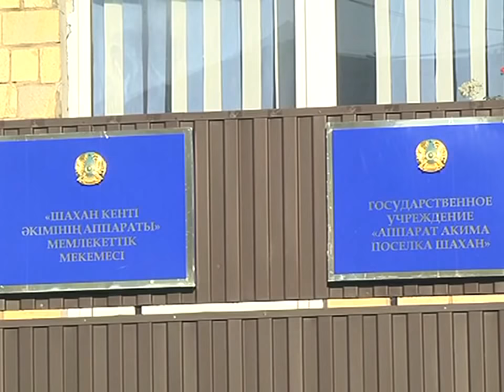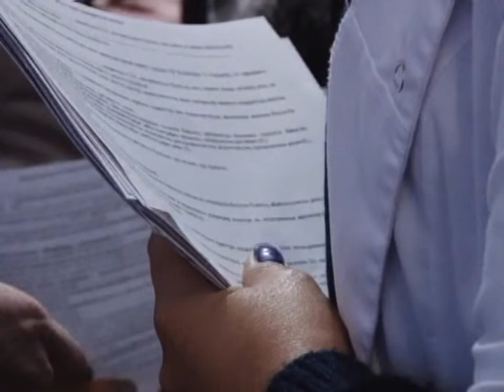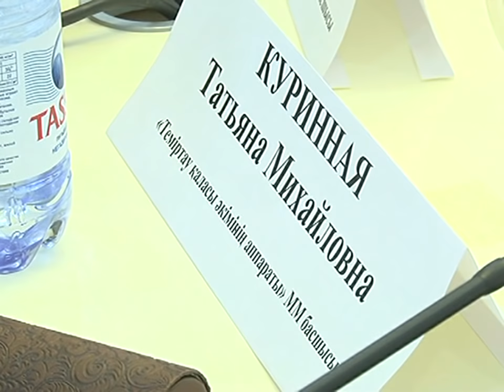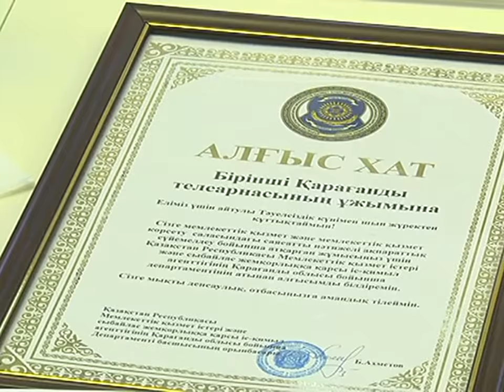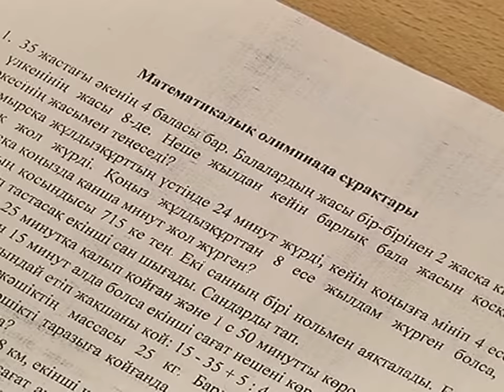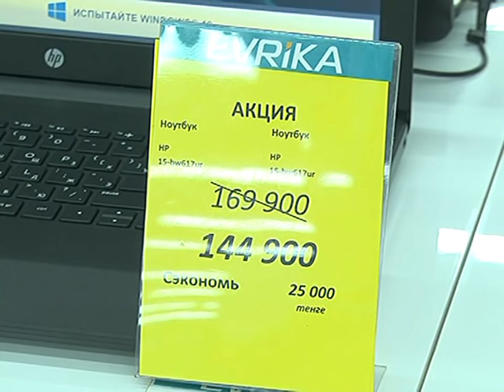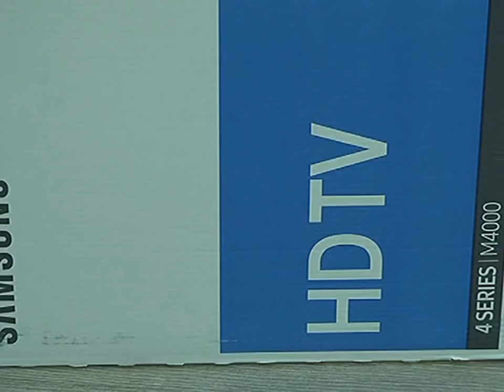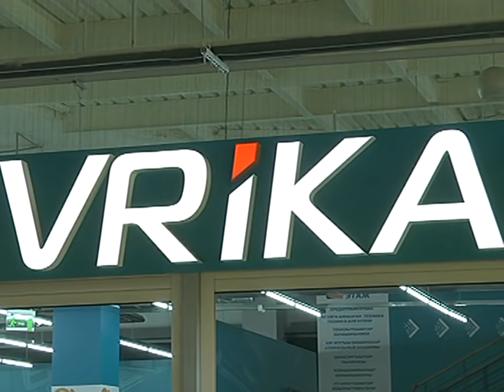29/01/2018 - Новости канала Первый Карагандинский